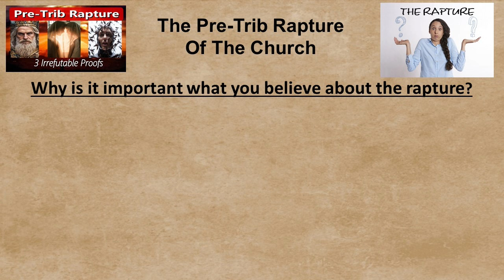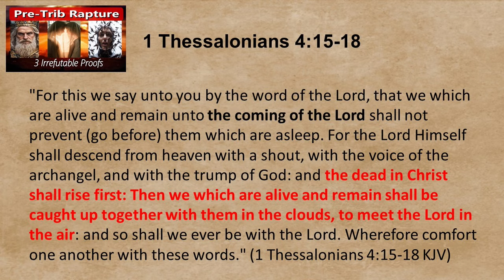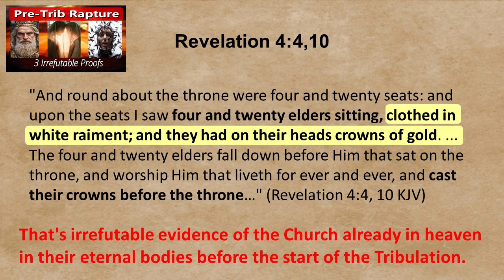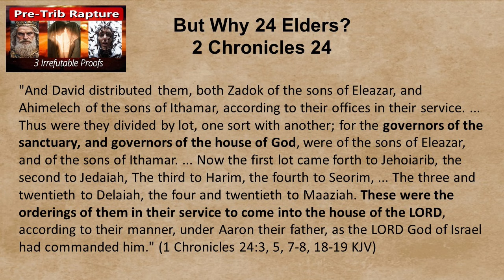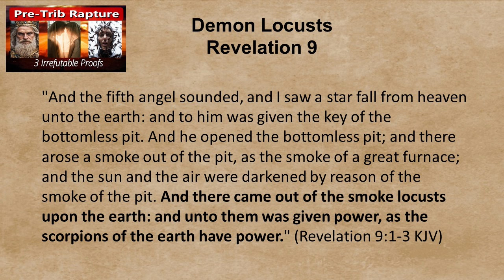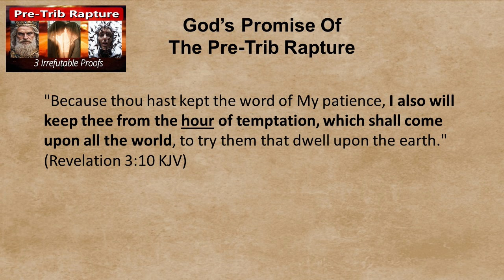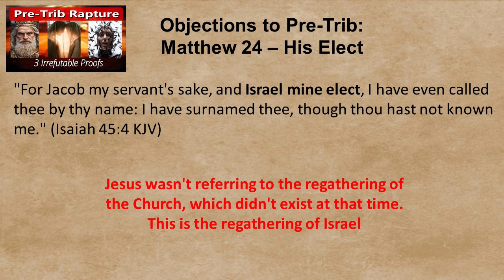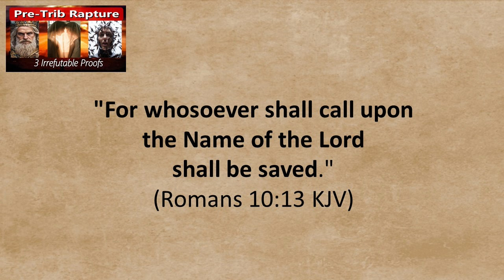Pre-Trib Rapture - 3 Irrefutable Proof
In this video, I'll be talking about the pre-tribulation rapture of the Church. I'm going to give you three irrefutable proofs from Scripture that the Church will be raptured and resurrected before the end-times tribulation starts. There are a lot of videos out there on the rapture and there are several different positions that Christians hold on when the rapture will occur. One of the weaknesses of most of those arguments is that they often try to prove whichever position they hold on the rapture by using verses that can be interpreted multiple ways or have undefined terms that can mean any number of things, terms such as "the last trumpet" or "the last day." When this happens, a pre-trib person and a post-trib person, for example, can look at the very same verse and interpret it differently to fit their view of the rapture. So, to avoid that confusion, I want to focus on just three passages of Scripture that provide not just proof, but irrefutable proof that cannot be argued, cannot be ignored, that the rapture must occur before the tribulation starts, end of argument. The rapture of the Church won't happen mid-trib, or pre-wrath, or post-trib. The Church will be raptured pre-trib. Three irrefutable proofs of the pre-tribulation rapture of the Church. That sounds like a tough challenge. Let's get into it.

0:00 Overview
6:03 Outline
7:12 Intro to Rapture
15:35 Proof 1 - 24 Elders
36:44 Proof 2 - Marriage of the Lamb
44:13 Proof 3 - Demon Locusts
55:34 Objection 1 - 2 Thes. 2
59:49 Objection 2 - The Last Day
1:02:12 Objection 3 - # Resurrections
1:05:45 Objection 4 - Mt. 24
1:11:05 Noah - a Pre-trib Picture
1:14:46 Will YOU be Raptured?